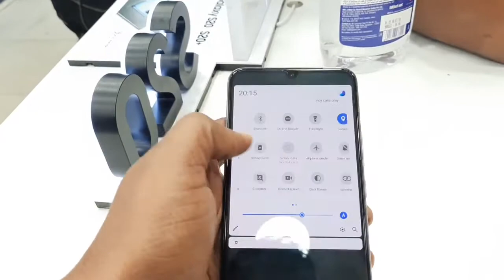Vivo v20 Comes with latest Andriod 11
Andriod 11phone